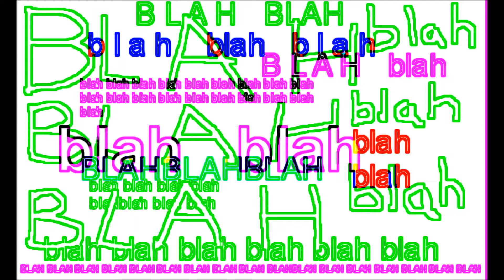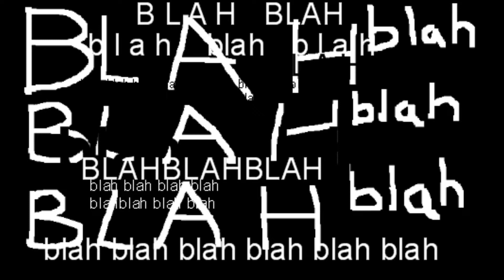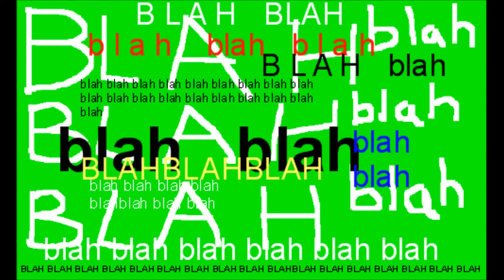A Thousand - Original Song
This is my original song 'A THOUSAND'

A THOUSAND          LYRICS
You're gonna run a thousand miles.
You're gonna say a thousand words.
You're gonna try and keep it down
and it feels inside.
And it's badly
 bad bad this time.
You're gonna read a thousand books.
You might read some that you like.
You're gonna listen to a thousand songs
and it feels alright.
You're gonna listen to your elders.
Then you're gonna tell them what is wrong.
You're gonna listen to your betters
till you realise
they're no better than you.
There's something going on inside you
You don't understand what it can be.
Are you fixated by love or hate
or is it just the way
 that you're gonna be?
Or is this just the way that you're gonna be?
Or is this just the way you'll always be?
Oh is this just the way you'll always be?
Is this just the way?
Is this just the way you'll always
be?